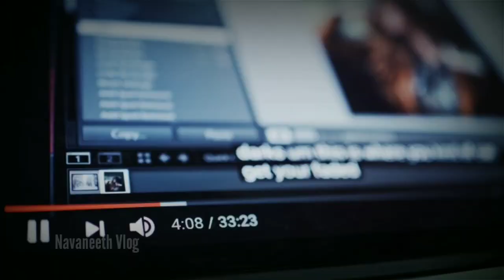இரவு கோழிகறி விருந்து | Chicken fry | Wood fire | Navaneeth Vlog